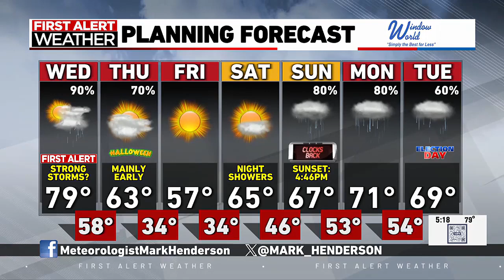Mark's Tuesday Forecast -- 10/29/2024